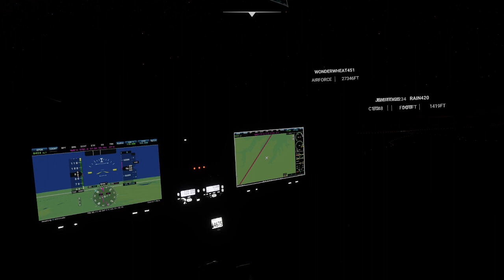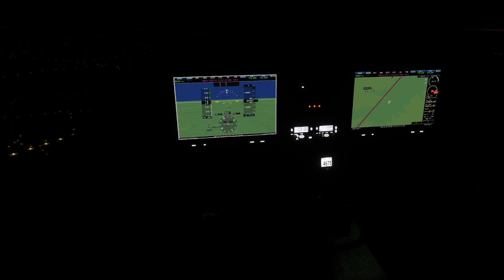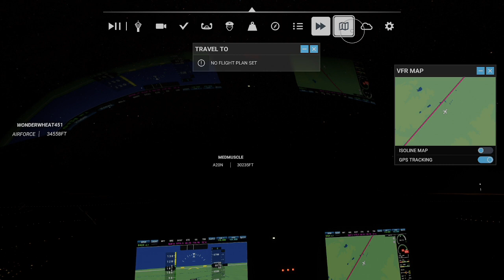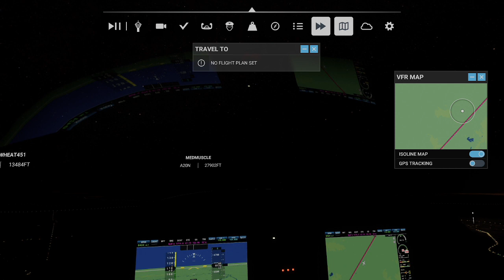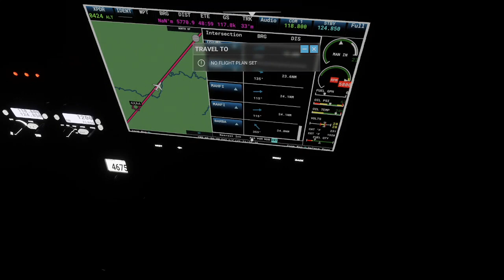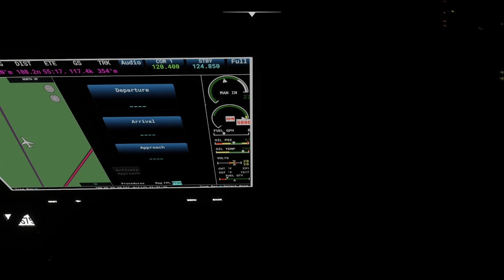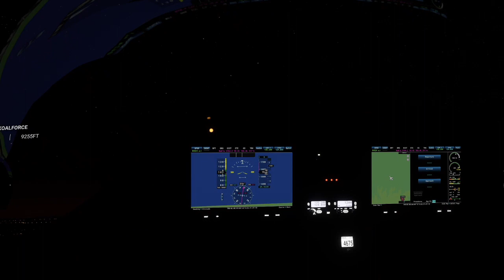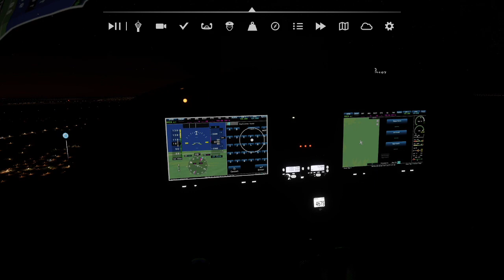Should've Had More Gas! | Flying To All 50 States!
Did you know, a plane without fuel will fly as far as it needs to hit the ground? IT'S TRUE!